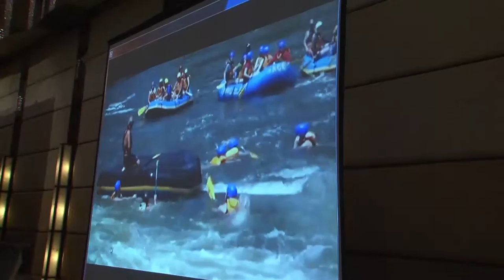River Runner | Offsite Team Building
River Runner takes the thrill of white water rafting and brings all the aspects of running a river adventure company into a fun and challenging indoor business game.

or

This product is sold under license from Catalyst Global. Team Building Asia are official licensees of Catalyst Global Limited in Asia